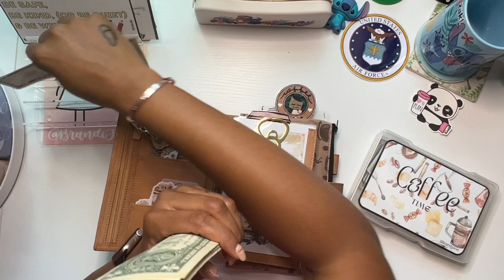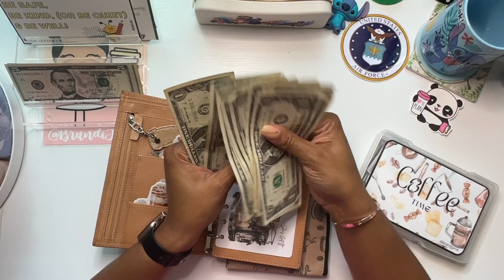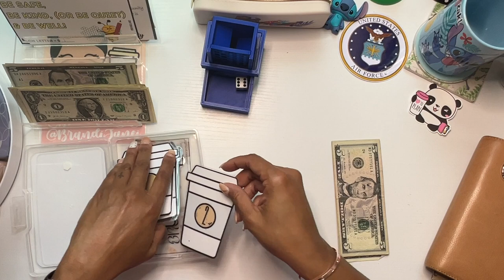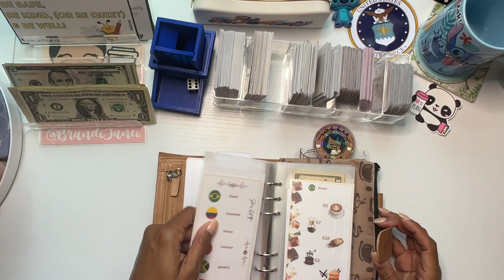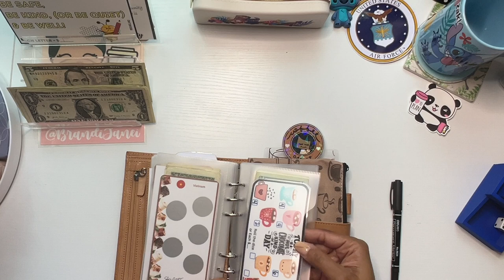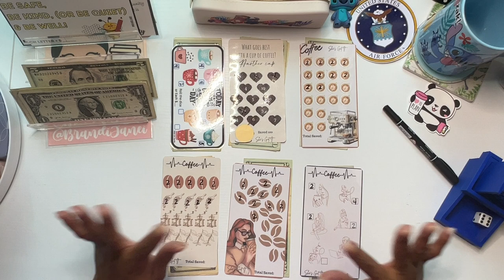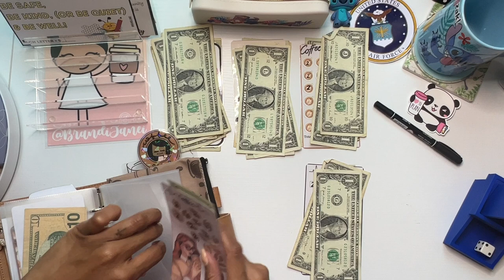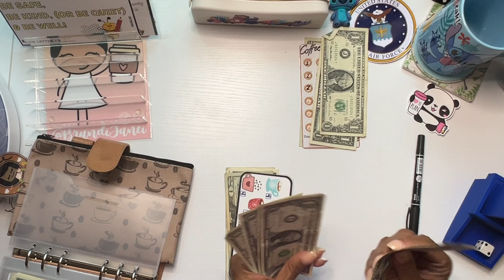Coffee Wednesday | Episode 7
msha.ke/brandijanei